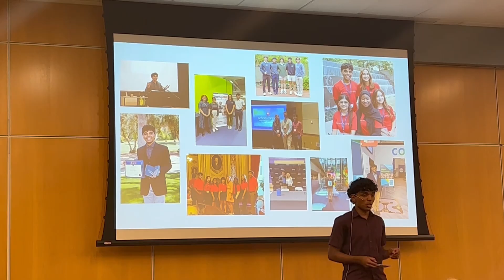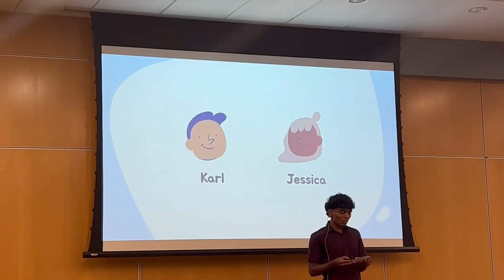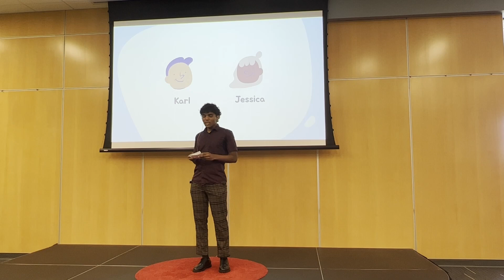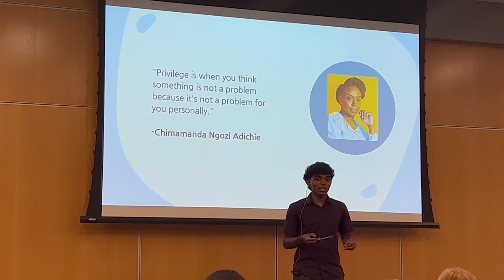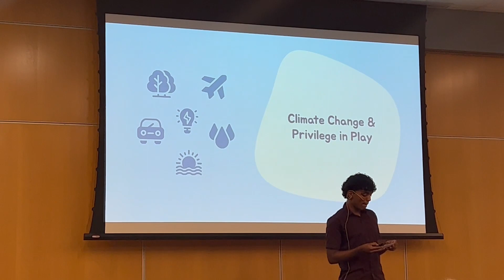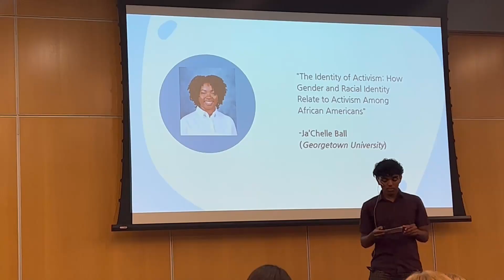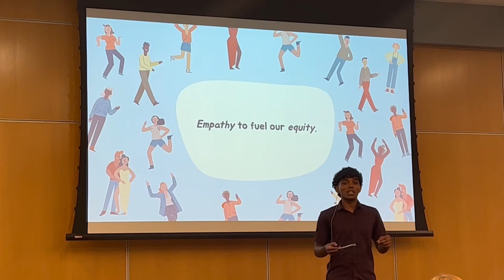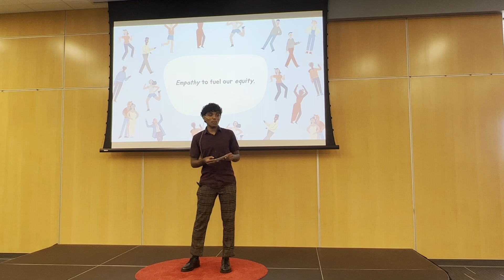Creating Sustainable and Impactful Change | Nathaniel George | TEDxKaibab Place Youth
In this talk, Nathaniel George, driven by the challenges of privilege disparity and valuable local insights, explores the need for authentic, lasting transformation. From systemic disparities, like the disproportionate impact of climate change, he advocates for uplifting marginalized youth, elevating their narratives, and fostering empathy as the path to an equitable and inclusive future. Nathaniel George is a senior at Brophy College Preparatory who is passionate about business, public policy, and creative writing. He is honored to serve as the Director of The Cactus Flower Initiative for Youth Entrepreneurship and as the recently selected inaugural Maricopa County Youth Poet Laureate, two positions he utilizes to advocate for greater representation of youth entrepreneurs and youth poets across Arizona. Among his awards, Nathaniel has been selected as a Bank of America Student Leader, Junior Achievement of Arizona's 18 Under 18, and School Connect AZ's Student Champion. He is looking forward to his first year on the distinguished Governor's Youth Commission, and in his free time, he enjoys cooking, reading and writing poetry, and binge-watching shows like Suits and Derry Girls. This talk was given at a TEDx event using the TED conference format but independently organized by a local community.